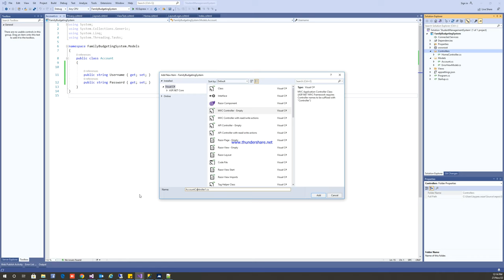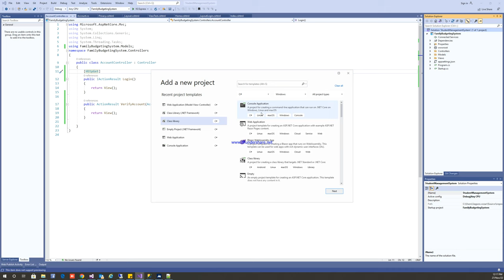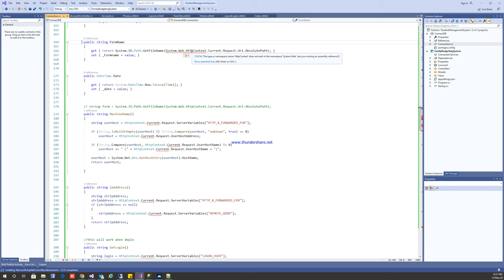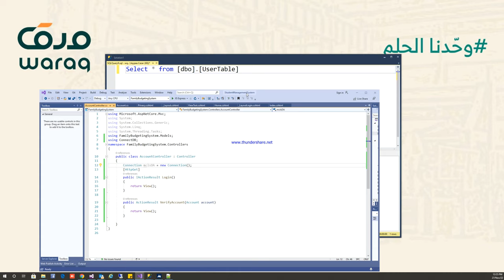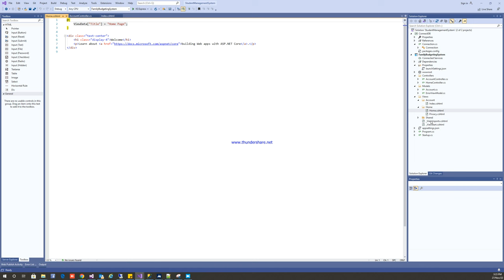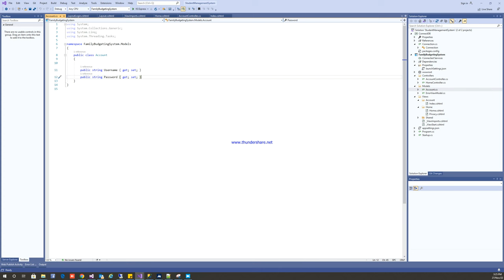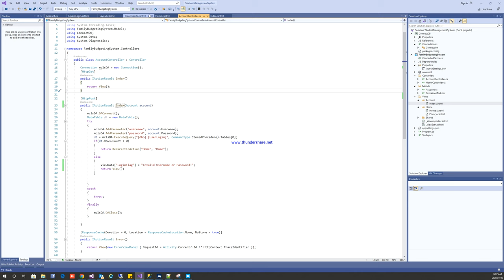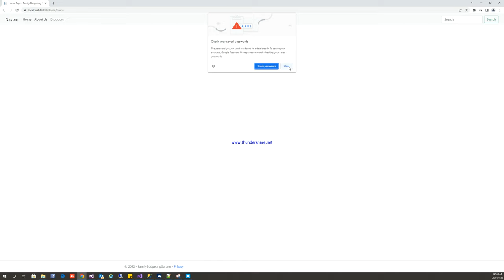ASP. NET CORE MVC Login Connected to Database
Login connected to database